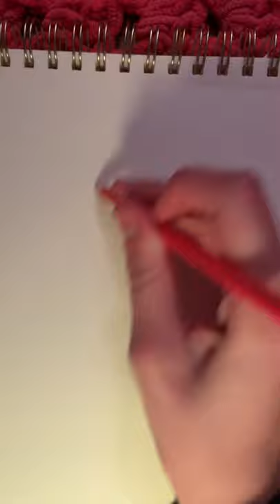Sayori Fan Art (Doki Doki Literature Club)